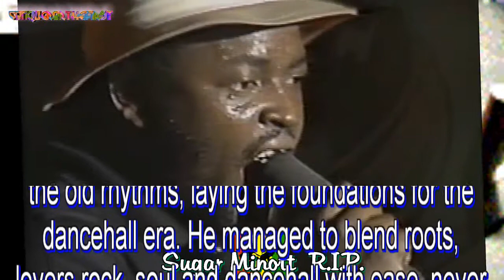R.I.P. Sugar Minott, DancehallReggae Godfather-( VIDEO IN HD)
Although widely associated with dancehall, Sugar Minott was a pioneering artist that spanned multiple genres of reggae music and also had a pivotal hand in influencing its development. This is another big loss for 2010. R.I.P Sugar Minott:
conquerorthefirst